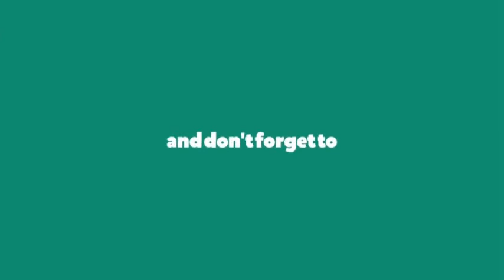SOFT SMOKEY EYES CLASSIC RED LIPS //STEP BY STEP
each and every product used in this video is mentioned in the video,,,

This video belongs to me and my channel and cannot be used for marketing purposes without my consent.

This video cannot be used for personal gains.